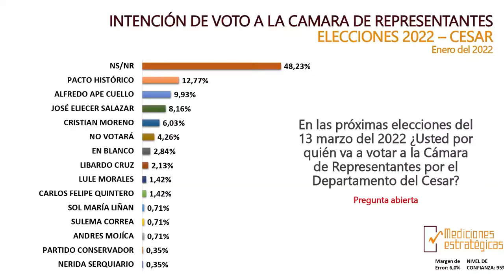ASEO DEL NORTE LE RESPONDIÓ A APE CUELLO